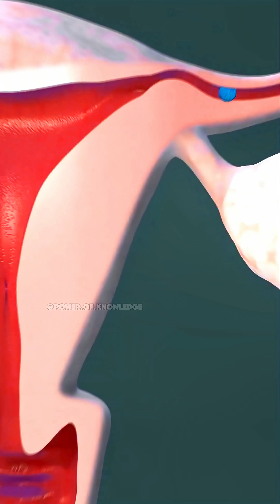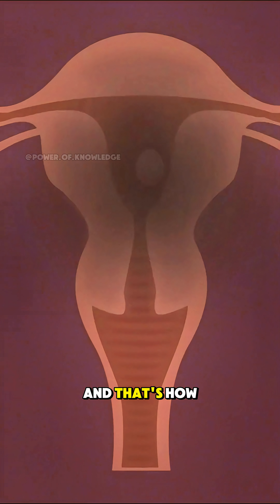The Amazing Journey of Fertilization Explained in 60s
Ever wondered how life begins? This quick 60-second journey shows how a single sperm meets the egg, leading to the miracle of fertilization and the start of new life.